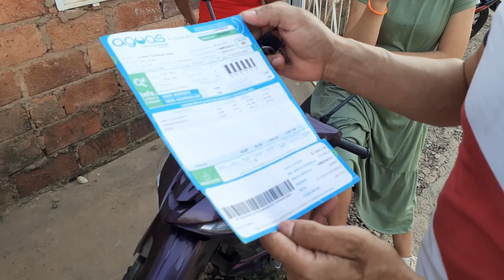"No vamos a pagar ese recibo del agua" comunidad del barrio 22 de marzo